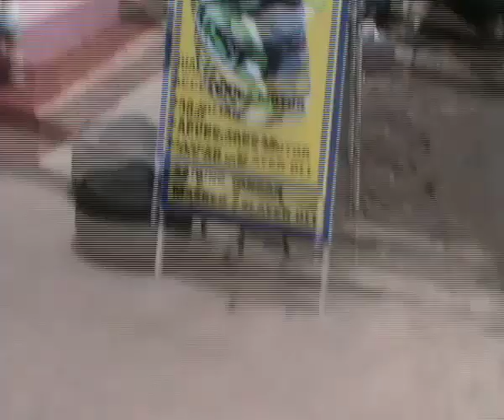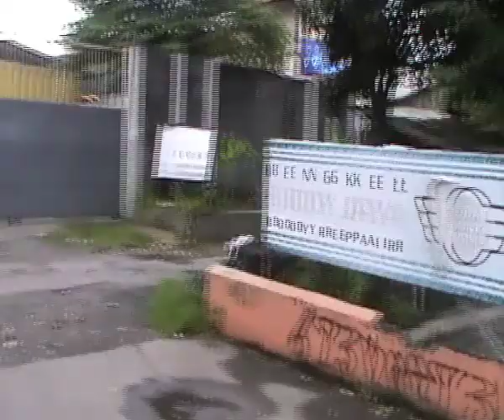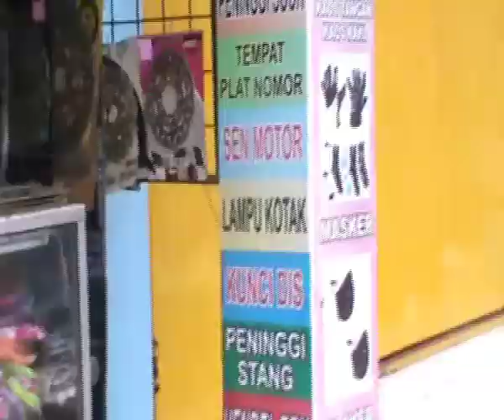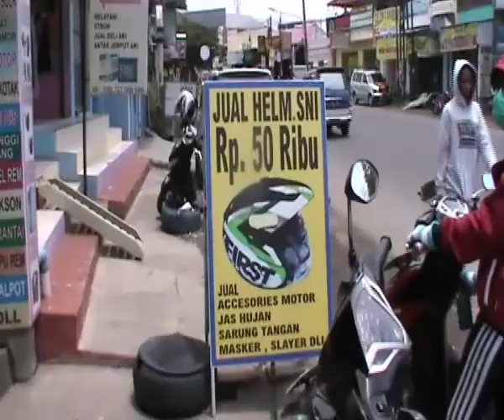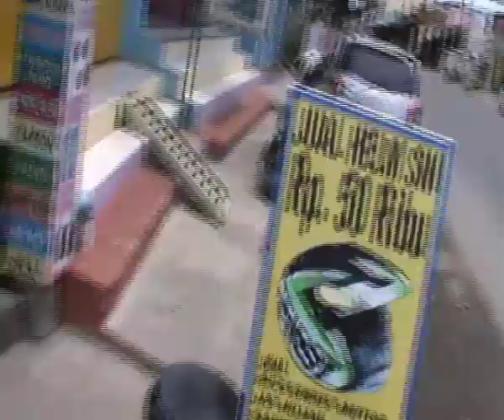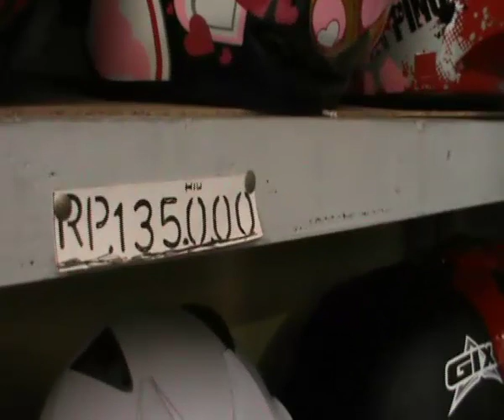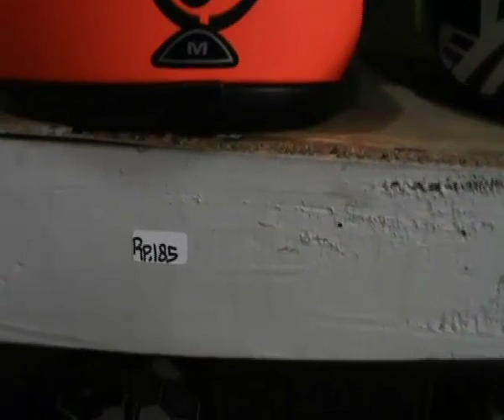Nganterin teman beli helem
ternyata ada helem nsi harga 50rb ya...?? super murah sekali.. Tapi gak tau barang nya kayak apa ada harga pasti ada kualitas lah..